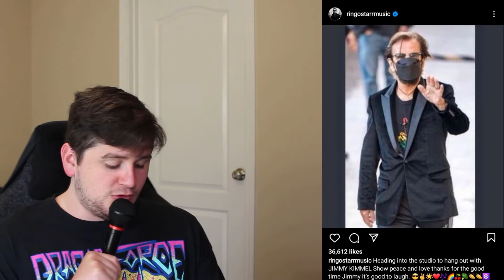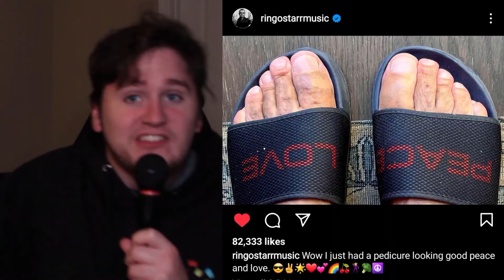Ringo Starr is Losing his Mind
In this commentary video, Ringo from The Beatles has posted feet pics on his socials with lots of peace and love

I have seen too much

JJJReact